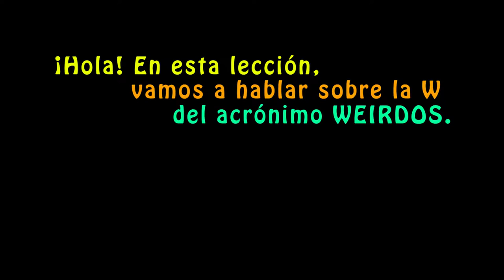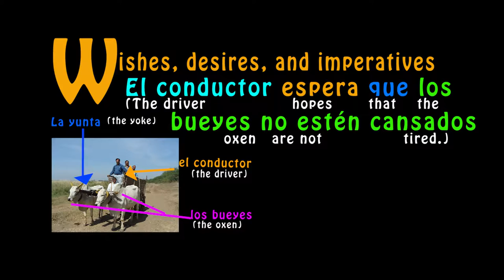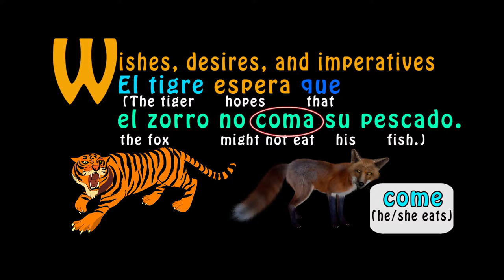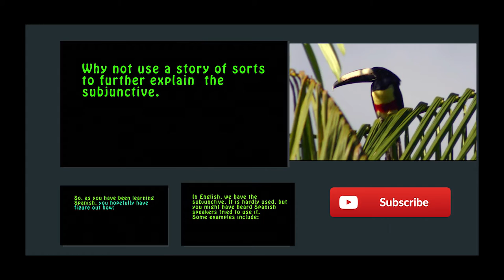Learn Spanish- Present Subjunctive with Wishes, imperatives & desires (W)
Learn Spanish- The Present Subjunctive +Wishes, Imperatives & Desires with WEIRDOS
Aprendiendo español- El Presente del Subjuntivo +Anhelar,  Imperativos y Deseos
Hola, en esta lección vamos a hablar sobre la W del acrónimo WEIRDOS. This video goes over the uses of the subjunctive covered in the letter W of WEIRDOS.
W stands for wishes, desires, and imperatives. This one falls nicely into the explanation of the driver, the yoke and the oxen. Remember? Multiple wills and the unknown. So, we could remember the driver with the yoke. Maybe, the driver wants the oxen to turn:
El conductor quiere que los bueyes doblen. ( The driver wants that the oxen turn.)
Or, he hopes that the oxen are not tired.
El conductor espera que los bueyes no estén cansados. (The driver hopes that the oxen are not tired.)
Both actions are not up to him so we use the subjunctive. Or, we can remember: the fox, the tiger and the fish. And recall the subjunctive for multiple wills at once.
El zorro quiere que el tigre no lo coma. (The fox wants that the tiger might not eat him.)
Notice again that come (he eats) is the normal or indicative form of he eats. But coma is the subjunctive of he might eat.
 Or, we might use the subjunctive for when he hopes that someone or something else might do something.
El zorro espera que el tigre le de pescado. (The fox hopes that the tiger might give fish to him.)
Notice that “de” is the present subjuctive form. Da would be the indicative of (he gives)
Or imagine that the tiger is the one that hopes something about the fox.
El tigre espera que el zorro no coma su pescado. (The tiger hopes that the fox might not eat his fish.). Notice the second will : coma (he or she might eat) in the present subjunctive; while come would be the indicative of he/she eats.

Muy bien, that's it for this video explaining the subjunctive with Wills, desires and Imperatives. Let me know if you have any questions or comments about this video. Do not forget to practice your own sentences in the comments section bellow.